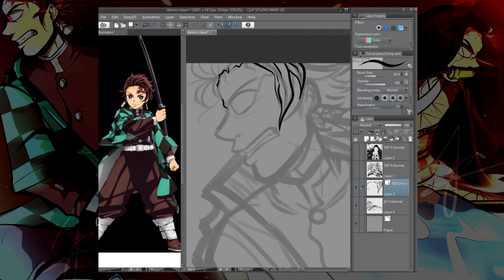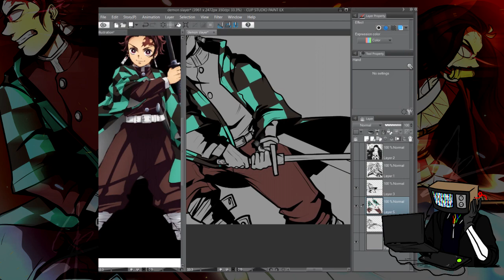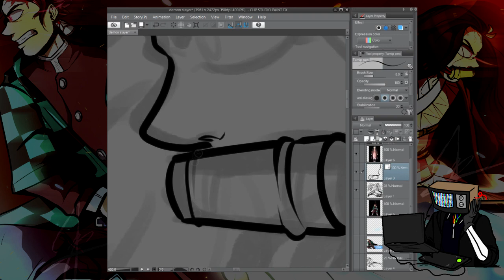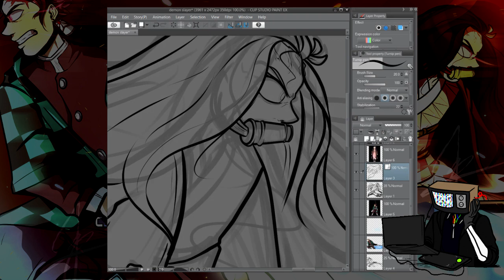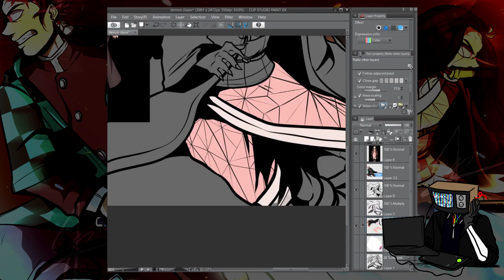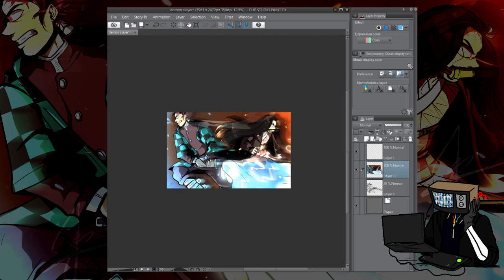family is forever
If someone actually noticed a difference of the drawing of Tanjiro, please give a like :)
My computer crashed right after I finished the footage and I swear I saved it but Clip Studio Paint decides to be an asshat and say that, nah I don’t remember you saving it~

But anyway, I did it-

And im telling you, not excited for the fucking Train Arc-

I used to be an anime only, but then hearing people freaking out, I decided to read the manga and boy oh boy, even though im not too attached, its really depressing, but looking forward on how they animate it too

Its been a while yes, theres a lot of shit to be done in the new institute im in this year

Finished art will be out in my Instagram and Twitter

Featured characters:
Tanjiro and Nezuko from Kimetsu no Yaiba, by Koyoharu Gotōge